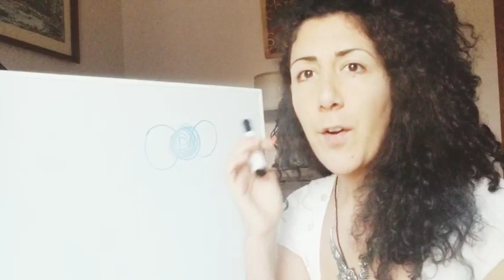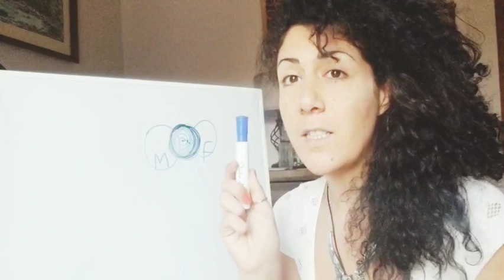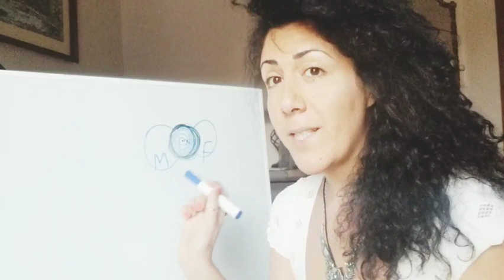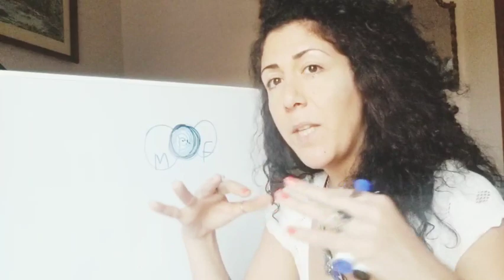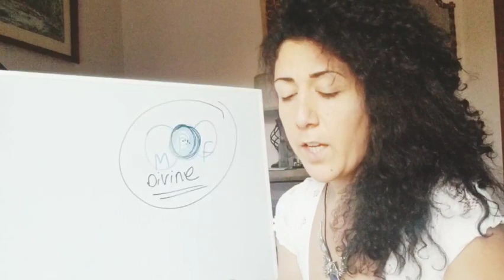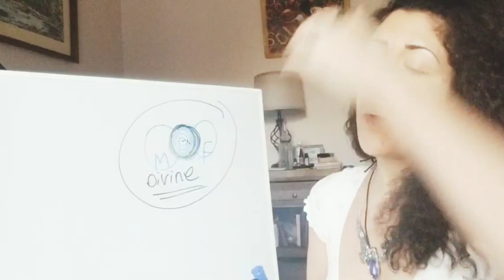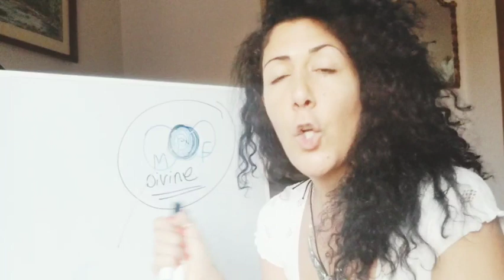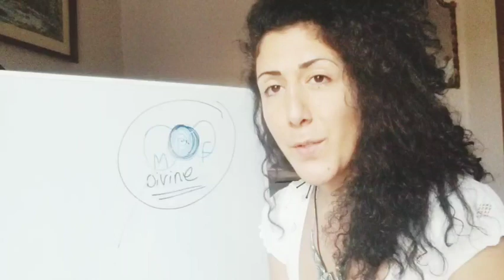What is sex? And how do demons use it.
This is the sex magic school of ISIS and LILITH
I am here to teach the ancient wisdom and knowledge of sex magic and divine Union in order to awaken humankind and to remind us all who we truly are.
I am here to guide us back into the temple. To use our powers the way they're supposed to be used so that all will be aligned with their soul.
I am here to bring The consciousness of freedom to all animals children women and men.
THE SEX MAGIC SCHOOL OF ISIS AND LILITH:

My RUMBLE channel -  Mother Is Rising - The Sex Magic School of ISIS & LILITH -

If you are inspired by the knowledge i share please donate and give back to support